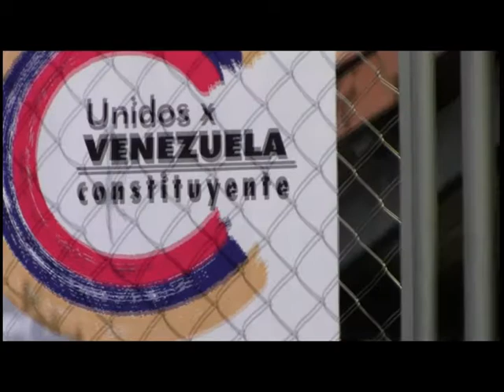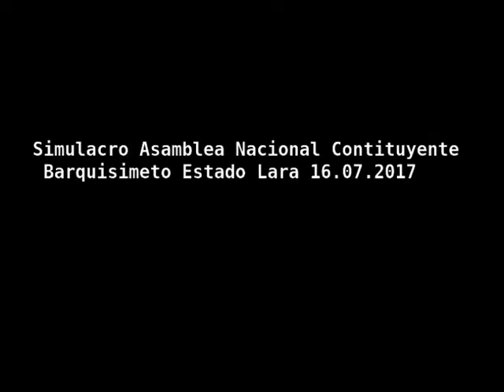Río de Gente en el Simulacro a la Constituyente en Juan de Villegas 16.07.2017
La gente de Juan de Villegas comprobaron hoy que la gente no tienen miedo ni han olvidado el legado del Comandante Chávez.  Un río de gente se encontraron en las colas y las calles alrededor del centro electoral Escuela Libertador, Barrio El Bolivar, Parroquia Juan de Villegas, Barquisimeto en el Estado Lara, donde se realizó el ensayo para la votación de la Constituyente.  El músico popular Elio Parra destaca a LaraTVeC que la gente, proletaria son las que han salido a la calle a participar porque están claro que "aquí se juega nada más, ni nada menos que la independencia…"
CONSTITUYENTE POPULAR SI VA